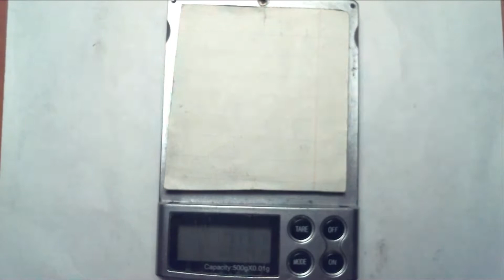Что внутри петарды К07, разбираем и собираем назад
Всем привет!Если вы попали на наш канал, то вы любите разные ракеты, петарды, салюты, и прочую пиротехнику.

Хотел реанимировать найденную не сработавшую петарду, но при осмотре понял что потух фитиль в гипсе и решил дабы не выкидывать - вскрыть показать как дурят народ и сколько всего внутри работающего материала. Вооружившись штангельциркулем и канцелярским ножом сделал распаковку и замер параметров.

Нижняя заглушка заводская красная глина (мортирка из китайского торта Гном 15 мм), верхняя шпаклевка либо клей для гипсокартона (стройотходы) + силикатный клей

Параметры:
Вес - 37,8 грамм.
Длина изделия - 124 мм.
Внешний диаметр - 19 мм.
Толщина стенки - 1,5 мм
До нижней заглушки - 15,5 мм.
До верхней заглушки- 25,5 мм.
Флеша 0,94 грамма.

Помол флеша очень печальный - перхлорат похож на мелкий песок, между пальцами хорошо чувствуются крупные кристаллы, горение тоже уныло.
Покупая большую петарду - знайте там будет такое количество флеша что и у маленькой. В этой флеша 2,5% от веса петарды ну и вес стробирующего состава однозначо пару грамм.